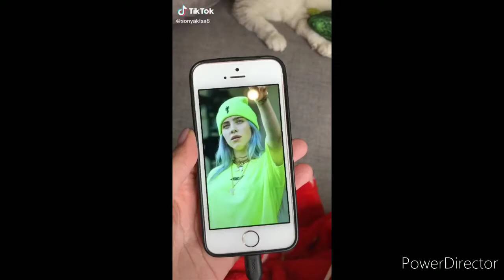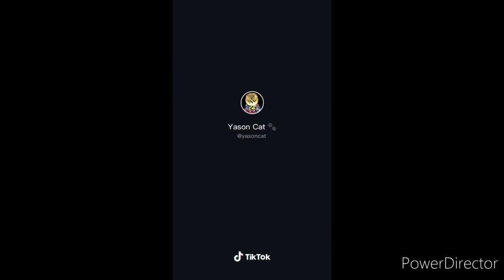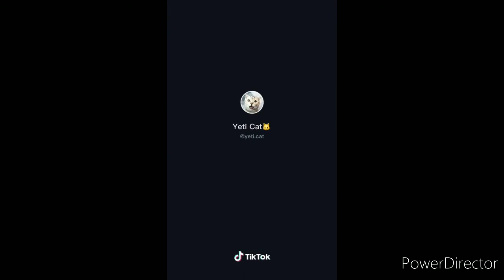My Cat Is A Cool Crazy Cat Laughter YouTube Videos Dean Denz